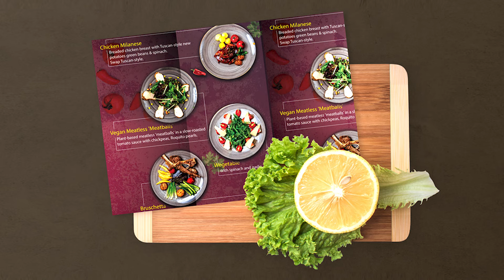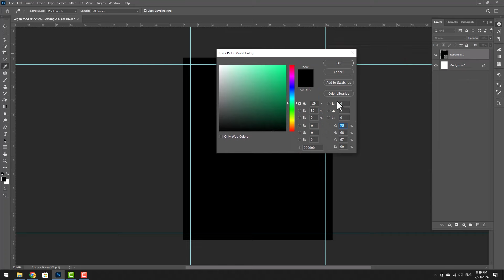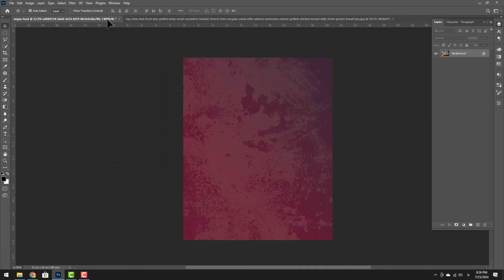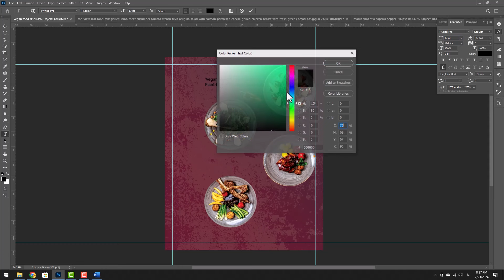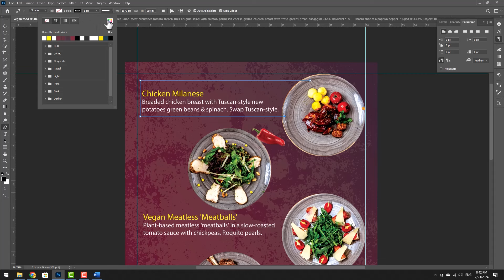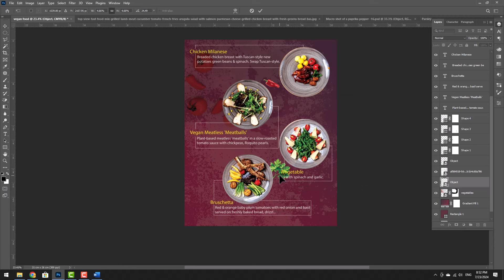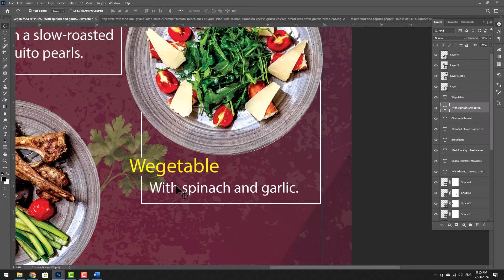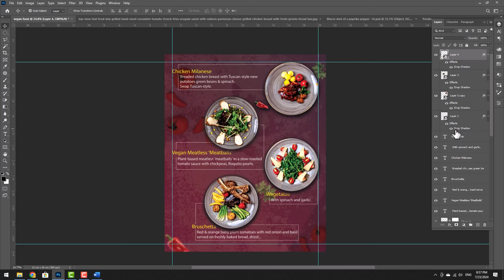آموزش فتوشاپ | آموزش طراحی منو رستوران در فتوشاپ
تا حالا شده وقتی میری رستوران یا فست فود به طراحی منو اون نگاه کنی و ببینی چطوری طراحی شده ؟!
مثلا آبجکت‌ها یا عکس ها یا تکسچر ها چطوری توی طراحی اومده ؟!

اگر جوابت آره هست که دمت گرم و اگر سوال برات پیش اومده چطوری طراحی شده تا انتهای این آموزش همراه من باش و تمرین کن و هرجا سوال داشتی همون لحظه کامنت بزار جوابتو میدم و با لایک این آموزش و ارسالش به دوستات خوشحالم کن😊🧡😊

بخش‌های مختلف ویدئو : TimeStamps Chapters
00:00 مقدمه
00:24 ایجاد سند جدید در سایز  21cm*26cm
01:40 ایجاد بکگراند
03:14 ساخت گرادینت
04:19 ایجاد بافت / تکسچر در بکگراند
05:02 قرار دادن عکس‌های رستوران در منو
07:52 قرار دادن متن در کنار عکس‌ها
09:43 ایجاد خطوط برای مشخص شدن عکس و متن
12:00 قرار دادن عکس‌‌ها و آبجکت‌ها
15:05 ادیت منو
17:38 سایه دادن به عکس‌ها و آبجکت‌ها